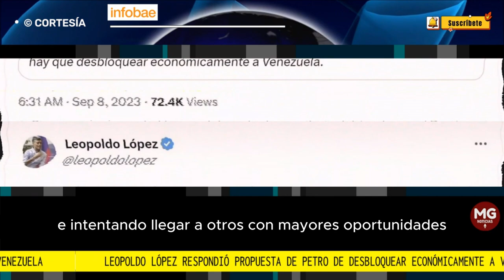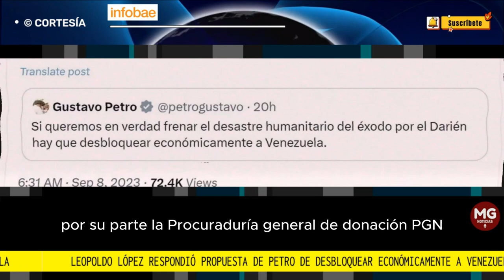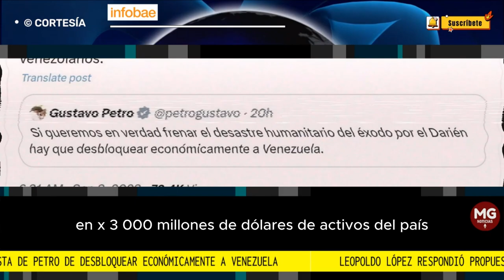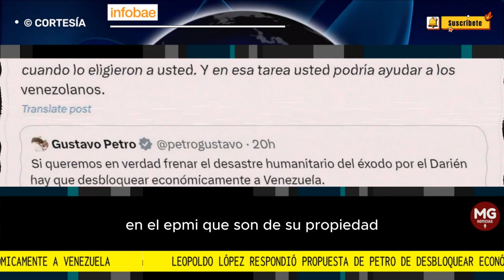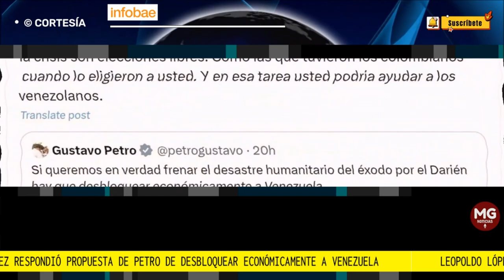⭕ FUERTE RESPUESTA LEOPOLDO LÓPEZ A PROPUESTA DE GUSTAVO PETRO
Leopoldo López respondió propuesta de Petro de desbloquear económicamente a Venezuela
El mandatario celebró que la ONU y Estados Unidos decidieran poner a funcionar activos de dicho país para destinarlos a la mejora de la calidad de vida de los habitantes
FUENTE INFOBAE